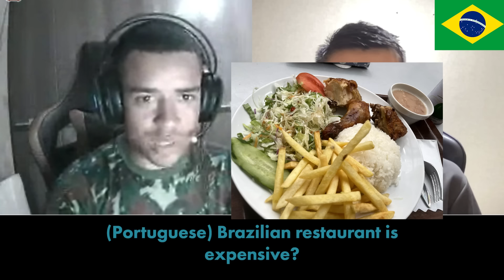Japanese Polyglot Speaks Different Languages to Strangers on Omegle!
This time, I went on Omegle and spoke 10 languages!
Currently, I speak 8 languages, which I studied properly. These are English, Spanish, French, Arabic, Indonesian, Russian, Portuguese and Hindi. Apart from that, I speak Japanese for sure, which is my mother tongue.
Furthermore, I know a tiny bit of Swedish, Polish, Turkish, Romanian, Farsi, Swahili, Tagalog, Burmese, Thai, and Bengali!

[ Timestamps ]

00:00 - Intro
00:31 - (Swedish) Swedish Polyglot girls liked my Swedish accent!
05:49 - (Bengali) Girls from Bangladesh got so shocked hearing my Bengali
06:37 - (Japanese & Spanish) This American guy speaks Perfect Japanese!
09:11 - (Indonesian) Indonesian girls were startled to hear my Indonesian!
10:50 - (French) Conversation with friendly French girls
12:15 - (Persian) She had the best reaction to every Persian phrase I said!
13:52 - (Burmese) Myanmarese girls didn't expect me to speak Burmese!
15:18 - (Portuguese) Make friends with curious and friendly Brazilian guy
18:39 - Outro